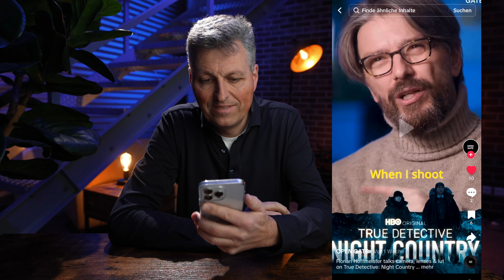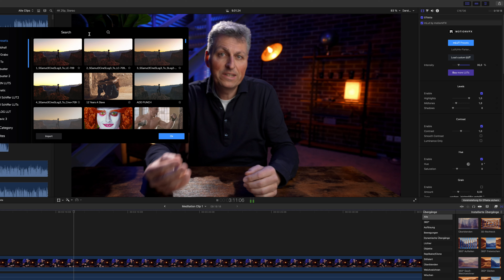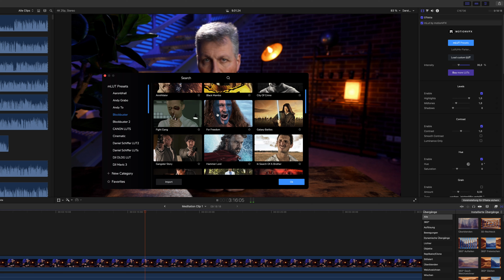Dieser Tipp macht dein Leben nicht nur als Filmanfänger einfacher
Ich bin Rainer Wolf, Inhaber und Gründer der arktis.de GmbH (seit über 38 Jahren versenden wir cooles Apple Zubehör) und leidenschaftlicher Filmemacher mit dem iPhone und normalen Kameras. Auf meinem YouTube Kanal findest du meine spannenden Tutorials mit vielen Praxisbeispielen und auf arktis.de gibt es meine Online Kurse für Filmanfänger mit noch mehr praktischem und einfach vermitteltem Hintergrundwissen.